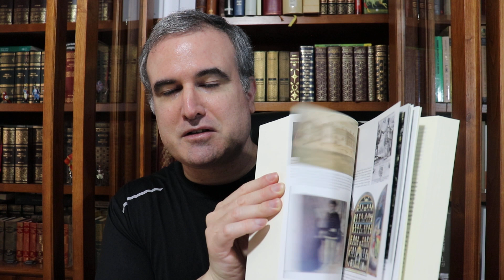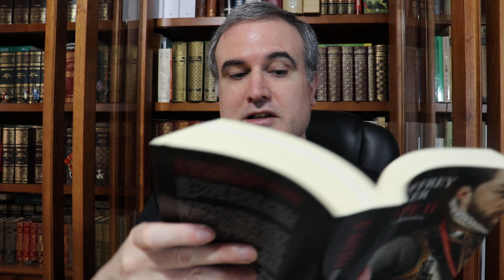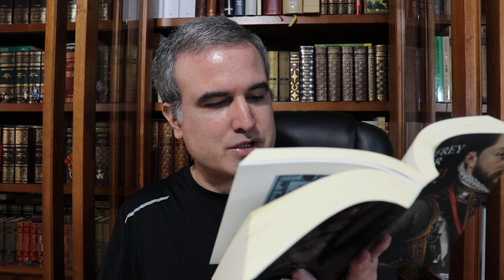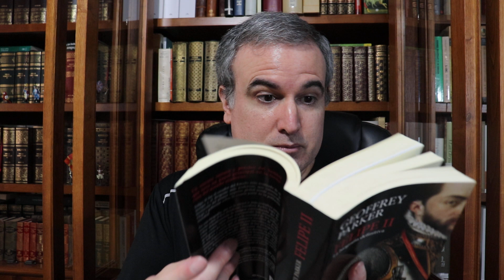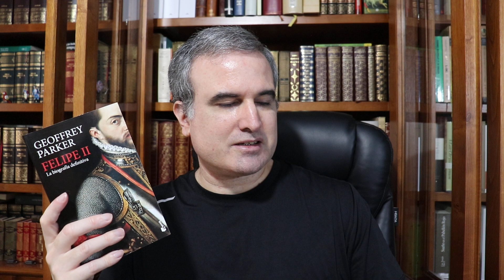LA BIBLIOTECA IDEAL, 652: Geoffrey Parker (*1943)